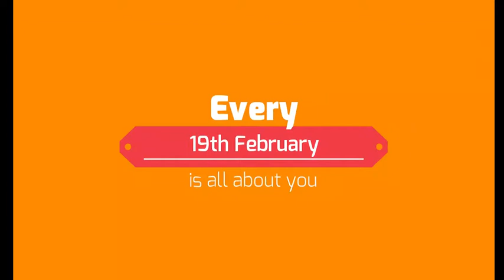September 23, 2021